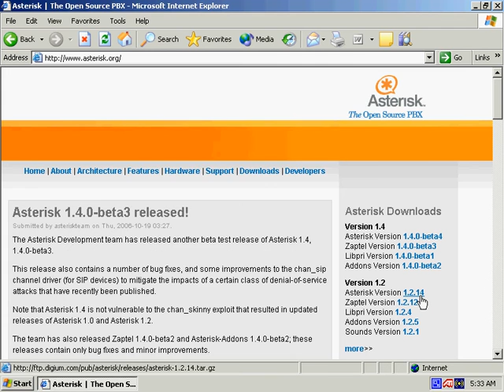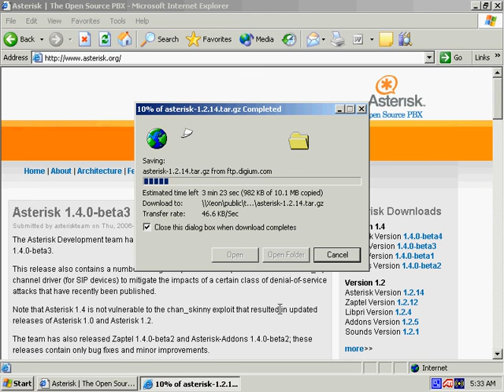VoIP Video 2006: tentang asterisk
tentang asterisk